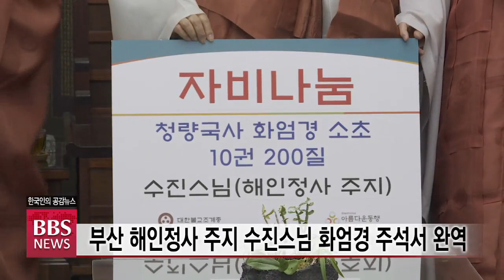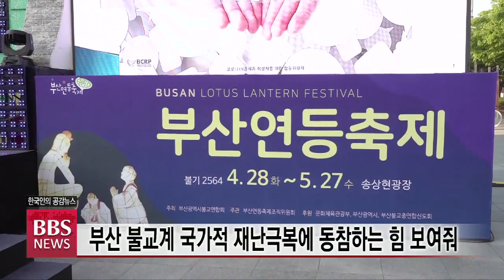2020년 4월 29일 BBS NEWS 전체영상